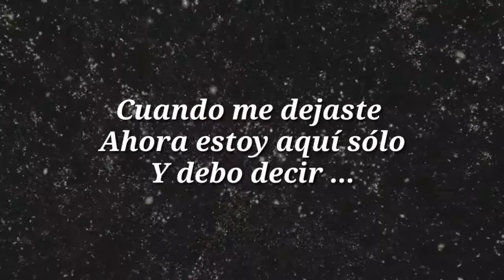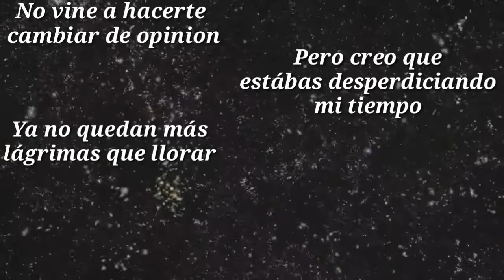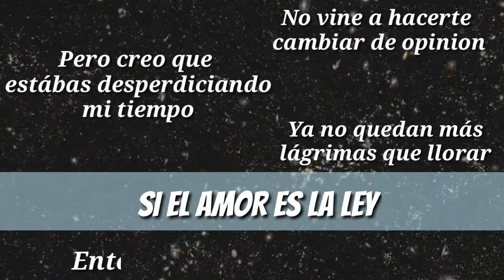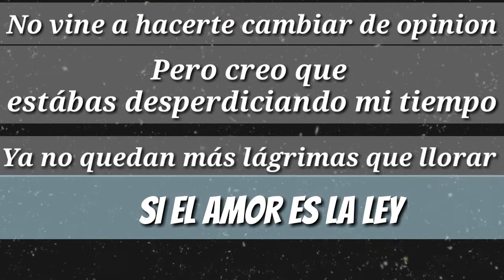Noel Gallagher 's High Flying Birds - If Love Is The Law |Subtitulado Español